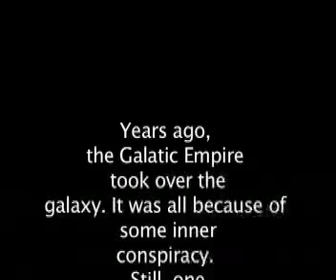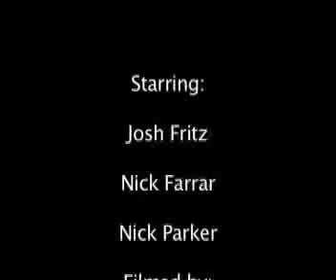Epic Sci-fi Film of Awesomeness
How can a drunk rule the galaxy? IDFK!!!